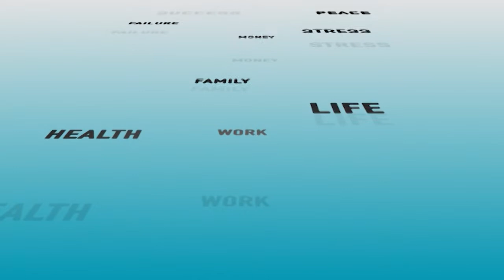Guftagoo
This iconic show in a unique manner reflects the teachings of
the Holy Quran and Sunnah of the Prophet Muhammad PBUH
presented by Mufti Abdul Wahab